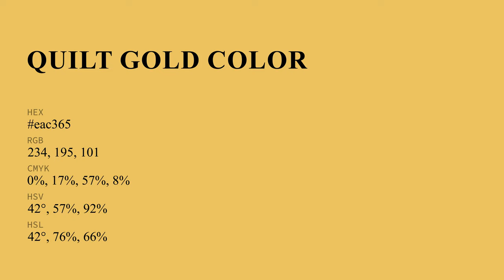Quilt Gold color eac365 hex Cool Yellow color eac365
What color is Quilt Gold ? eac365 hex, Cool Yellow color eac365

Hex eac365 Color Code is also known as Quilt Gold color

Hex eac365 Color code in RGB color code model is created after adding 91.76% red color, 76.47% green color and 39.61% blue color.
Hex eac365 Color code in CMYK color (process color) code model is generated after subtraction of 0% cyan, 17% magenta, 57% yellow, 08% black.